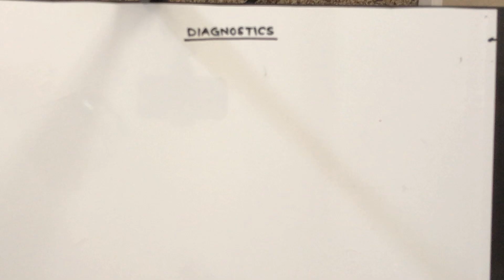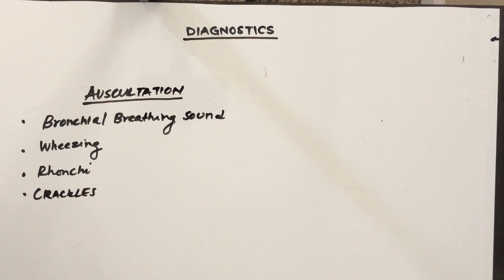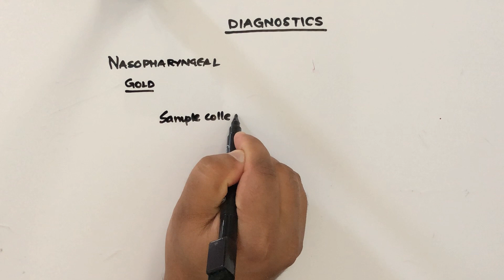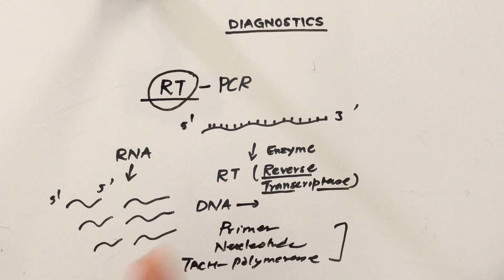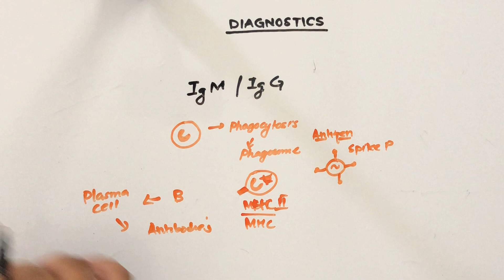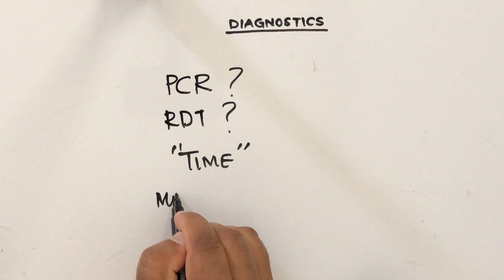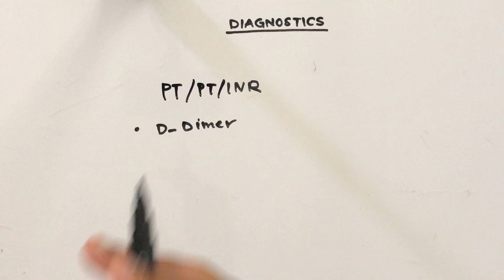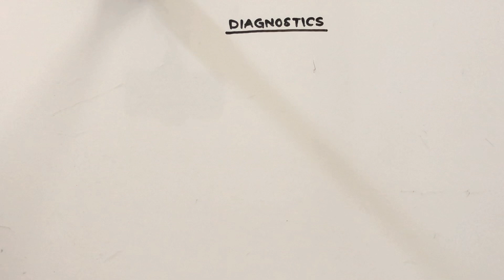COVID 19 - DIAGNOSTICS | PCR vs RDT | Clinical Presentation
Lecture Presented by:
Manish Basistha, M.S.,M.P.H.,C.I.C.,C.W.S.,C.A.S.P.,F.A.C.C.W.S.,D.A.B.W.M.
Board Certified Specialist in Infection Prevention & Hospital  Epidemiology /Wound Care
Diplomate of American Board of Wound Management
Kaiser Hospital System- Northern California